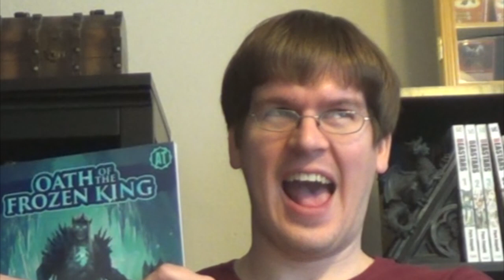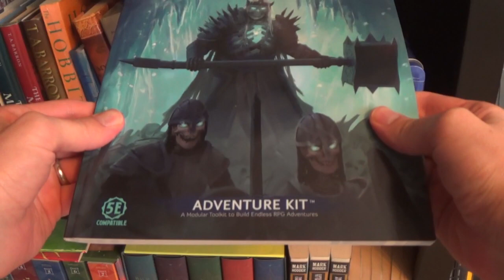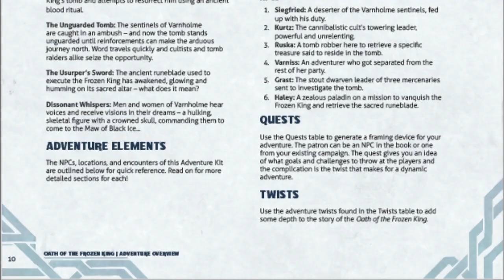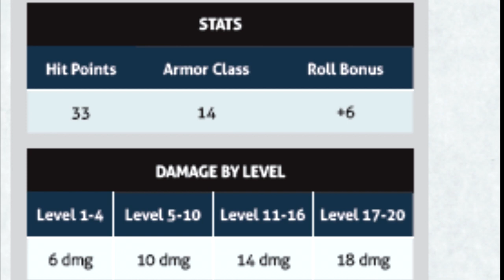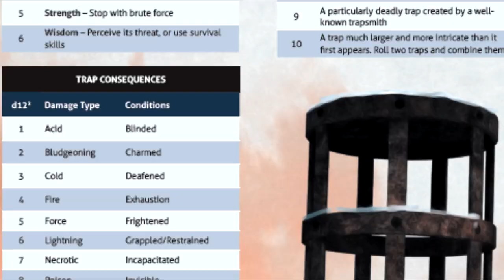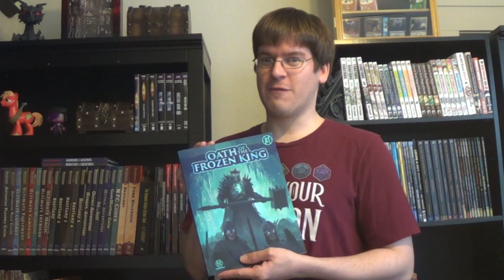Oath of the Frozen King Review (Absolute Tabletop Publishing)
I promised my friends over at Tabletop Terrors this review like three YEARS ago, so here it is, finally, Oath of the Frozen King from Absolute Tabletop!